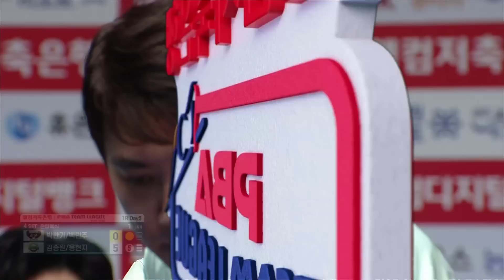뱅크샷 3개에 끝내기까지! 용현지 [PBA팀리그 1라운드 / 명장면]